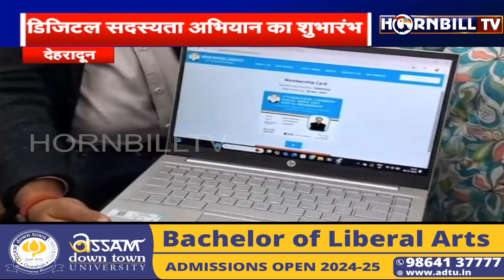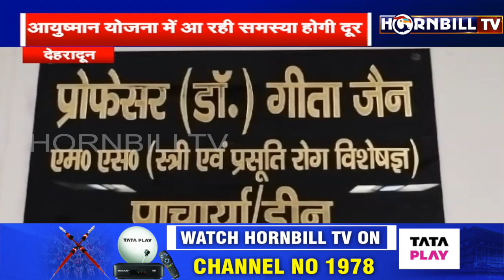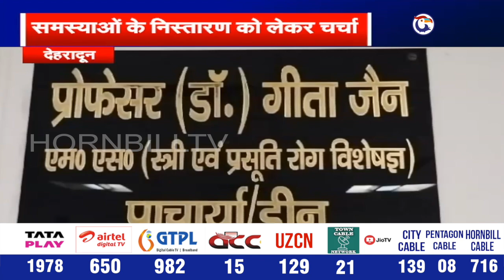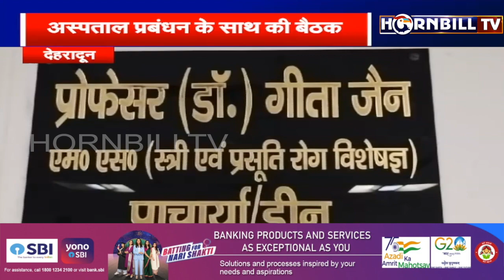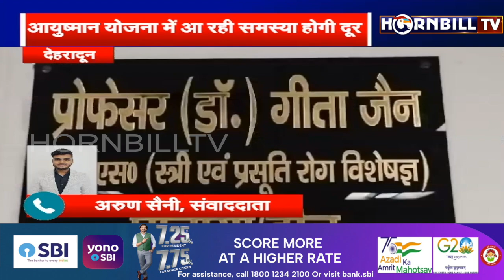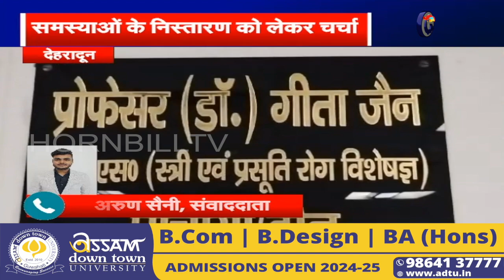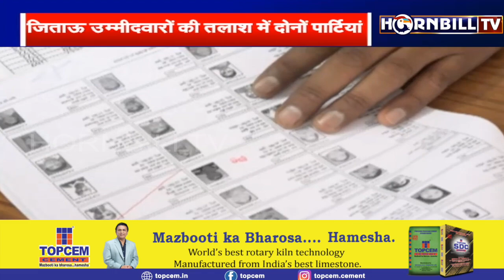हॉर्नबिलटीवी उत्तराखंड हिंदी बुलेटिन